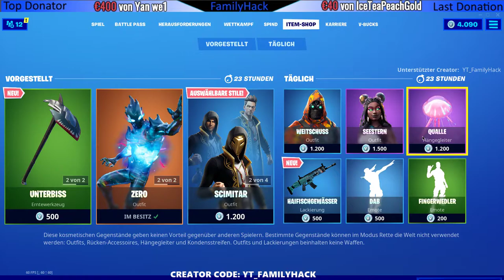Neuer Skin im Fortnite Item Shop - Der Bullenhai - Skin Verlosung